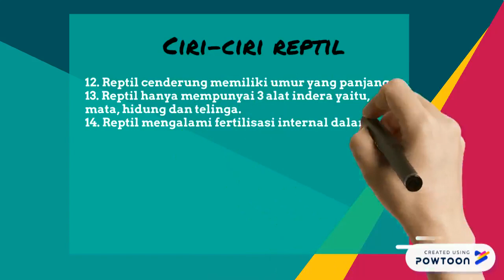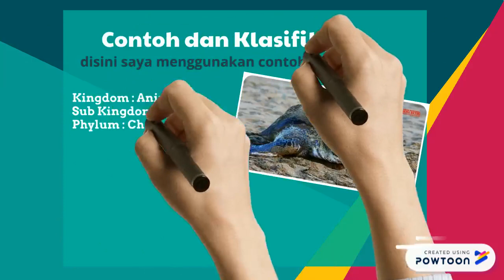Anggi Sandra Video Pembelajaran Reptil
Nama : Anggi Sandra
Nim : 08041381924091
Asisten : Rudi Nur Adnan
Materi : Reptil
Praktikum Struktur Hewan